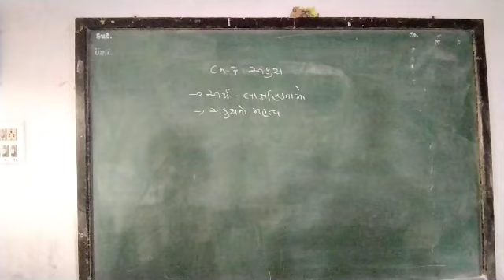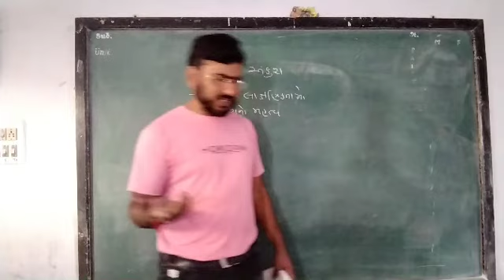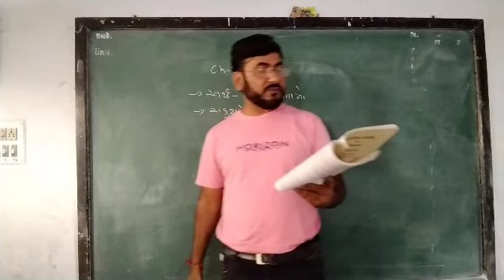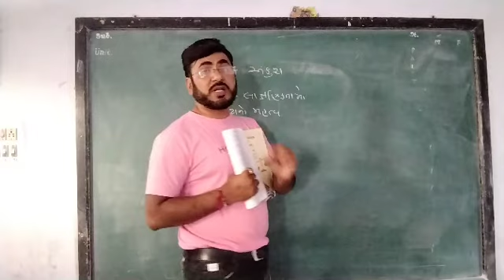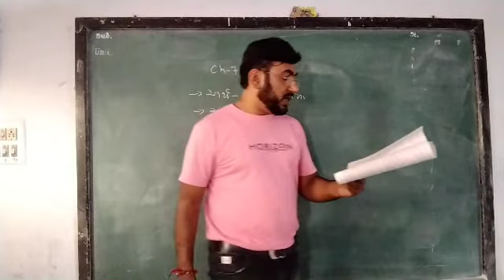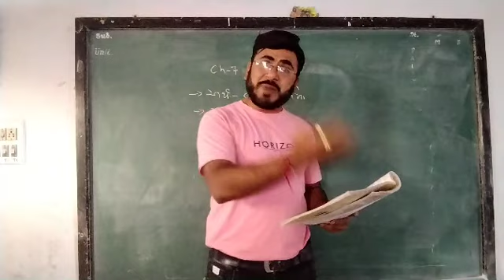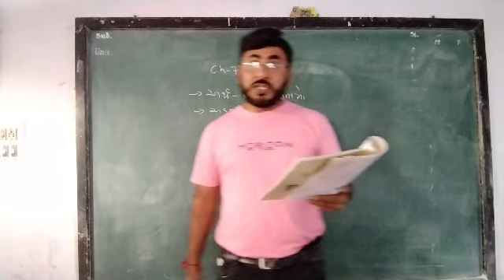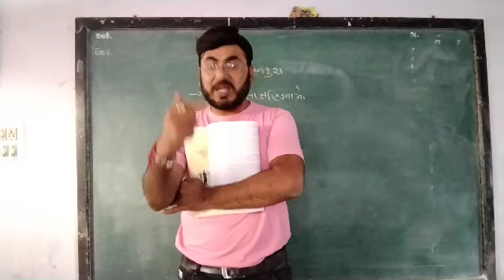12comm વાણિજય વિવ્યસ્થા ch7 અંકુશ (અર્થ-લાક્ષણિકતાઓ-મહત્વ) by Suresh sir